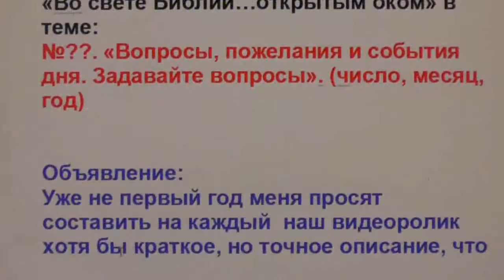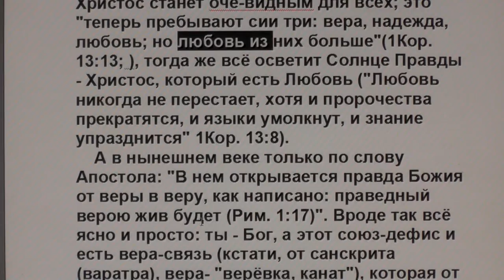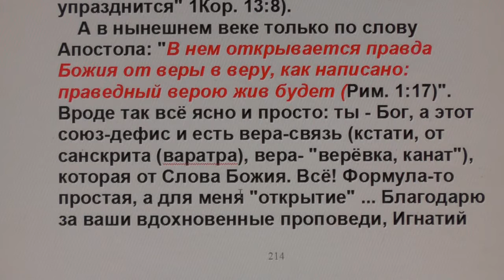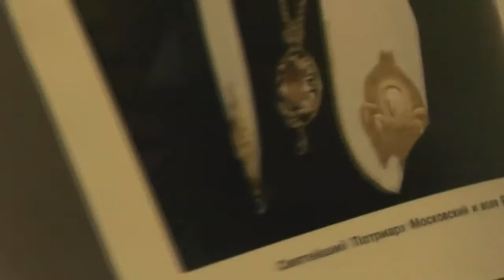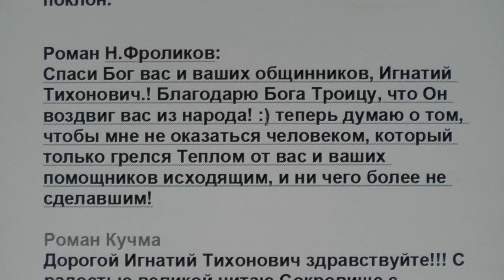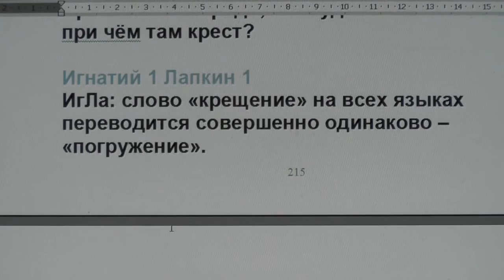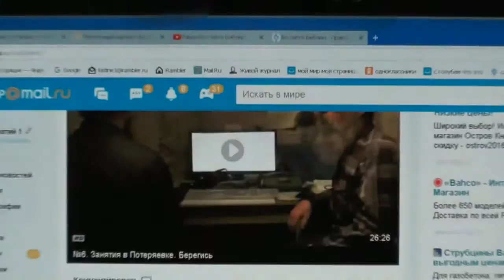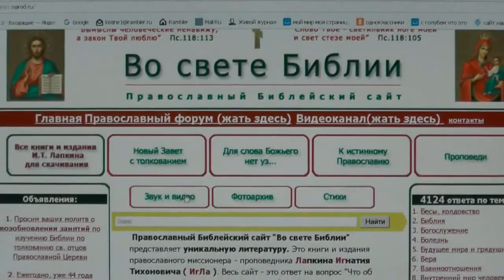№109. Вопросы и события дня. Задавайте вопросы. 29.03. 2016